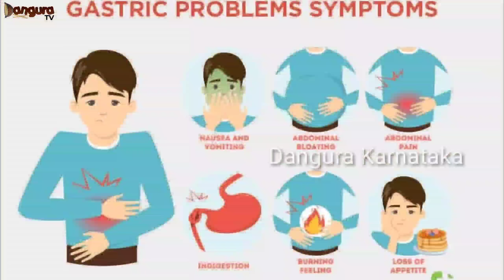ನಿಮ್ಮ ಪೂರ್ವಜನ್ಮದ ಪಾಪ ತಿಳಿದುಕೊಳ್ಳಿ! ಯಾವ ಪಾಪಕ್ಕೆ ಈ‌‌ ಜನ್ಮದಲ್ಲಿ ಯಾವ ಕಾಯಿಲೆ ಬರುತ್ತೆ?| DANGURA KARNATAKA